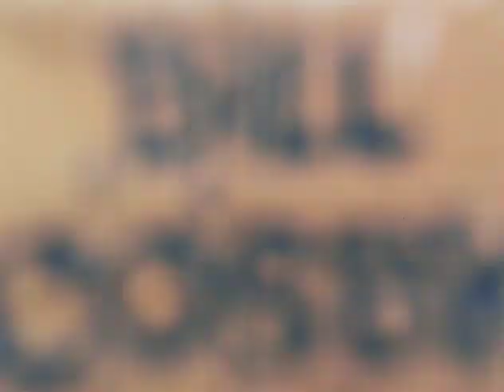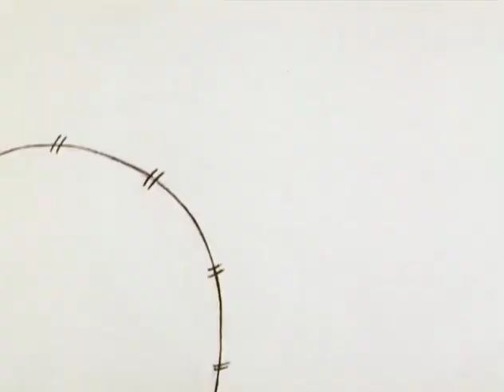The Adventures of Fat Albert and The Cosby Kids - S8: EP 27 - Three strikes, and You're In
Episode 27 - Three Strikes, and You're In: Fat Albert finds the perfect star pitcher when the boys get a challenge from the Junior League baseball champions.

The Adventures of Fat Albert and The Cosby Kids is an animated series created and produced by Bill Cosby. The show which premiered in 1972 and ran until 1985 features an educational lesson in each episode, emphasized by Cosby's live-action segments. In addition, at the end of the early episodes the kids gather in their North Philadelphia hangout to play a song on their cobbled-together instruments, summarizing the show's lesson.